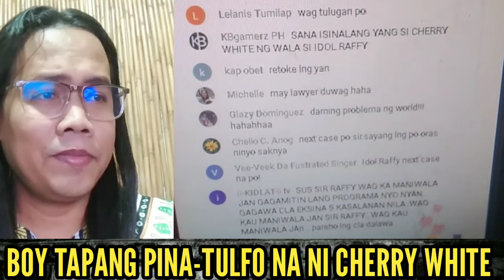BOY TAPANG PINA-TULFO NI CHERRY WHITE || VIEWERS SA RAFFY TULFO IN ACTION NAGREAK